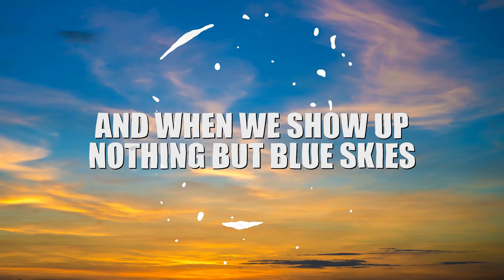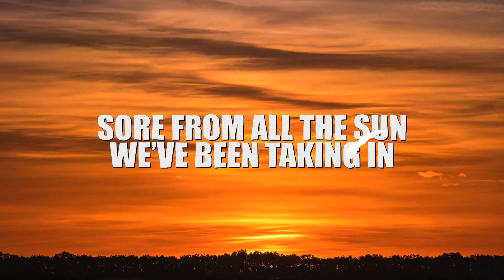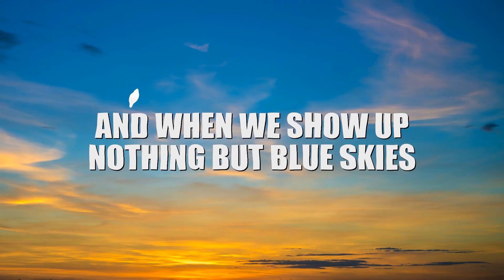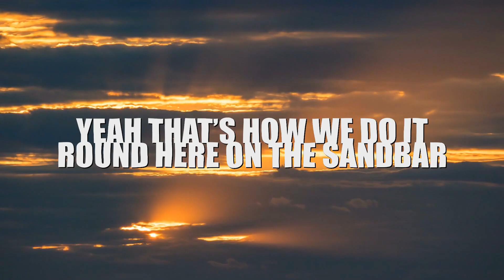Kaleb Woods - Sandbar Anthem [Official Lyric Video]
Written by Kaleb Woods
Sang by Kaleb Woods
Produced by BachBeats, LLC
Mixed/Mastered by Landon Arkens
From the Summertime On EP